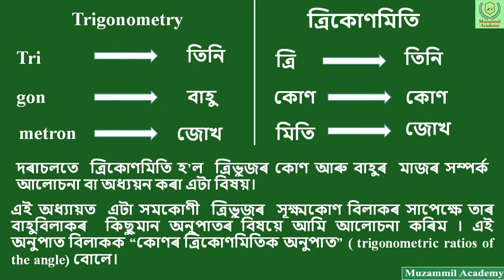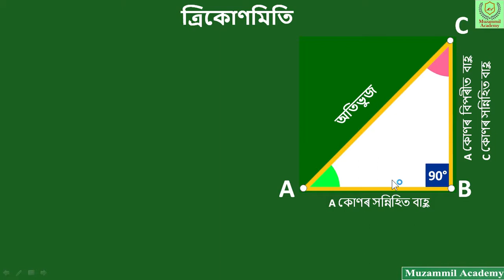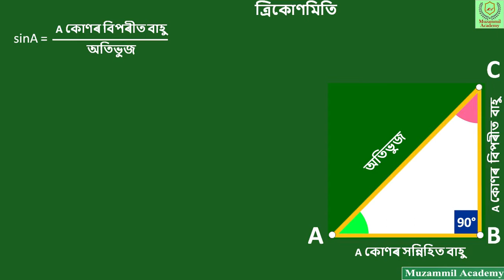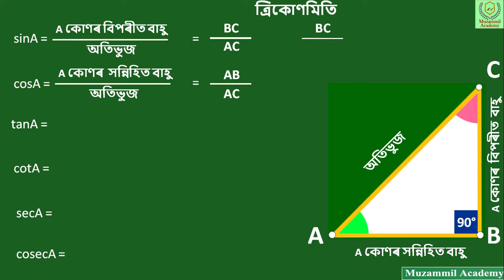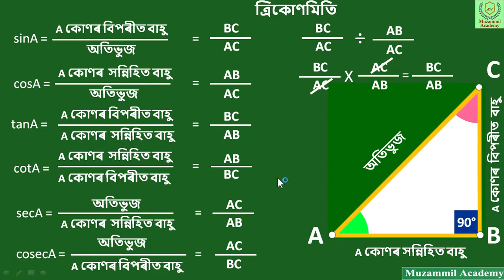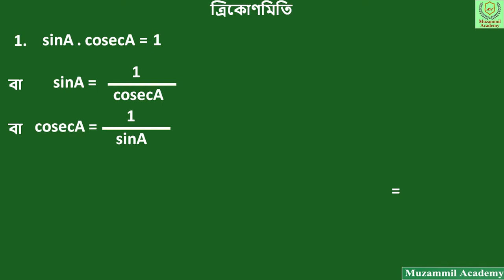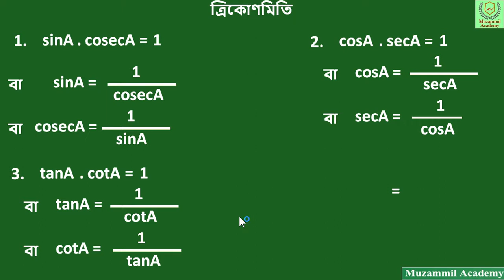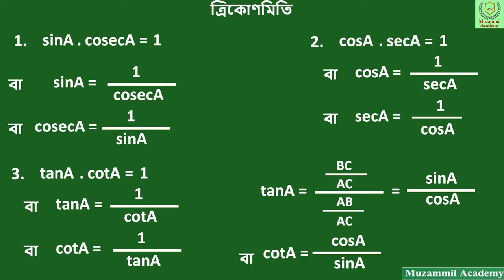Introduction to Trigonometry in Assamese : Class 10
ত্ৰিকোণমিতিৰ পৰিচয় ।। দশম শ্ৰেণী ।। অষ্টম অধ্য়ায় ।।
An initiative to bridge the gap between classroom teaching and real life practical and learning with fun.

স্থানীয় মানৰ ধাৰণাৰে যোগ অংক আৰু সংখ্য়াৰ পিৰামিডৰ খেল